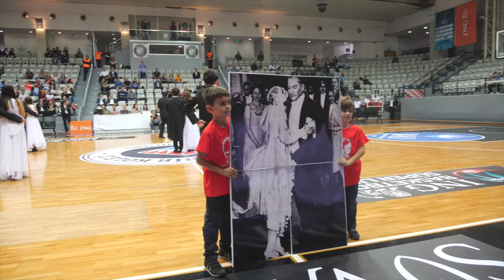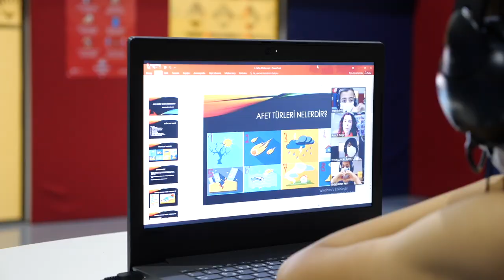Bahçeşehir Koleji Basketbol Takımı 5. Yıl Videosu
🥰 Basketboldaki beşinci yılını kutlayan Bahçeşehir Koleji Spor Kulübü'nün 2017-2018 sezonundan bu yana Türkiye ve Avrupa’da oynadığı maçlardan keyifli görüntüler.